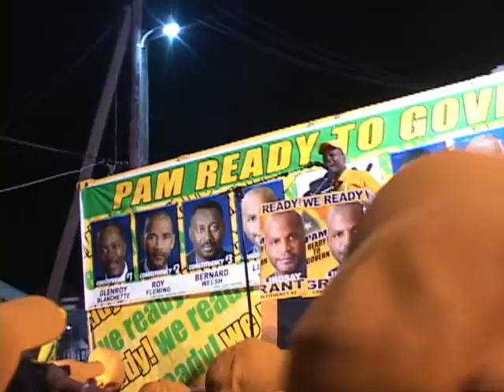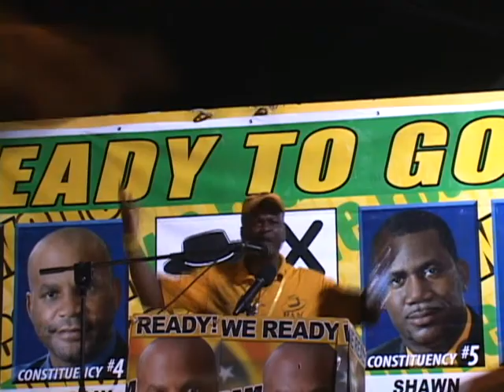Pam Meeting Jan 10 2010 Junie Hodge.wmv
PAM Sandy Point Meeting 10 Jan 2010 Junie Hodge